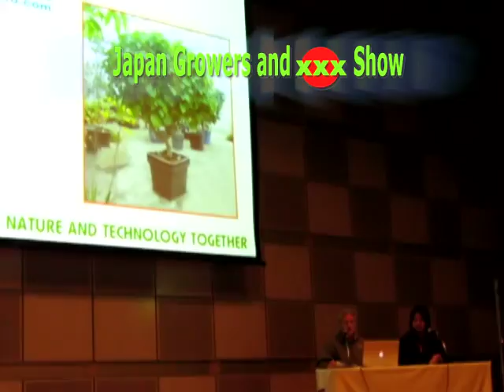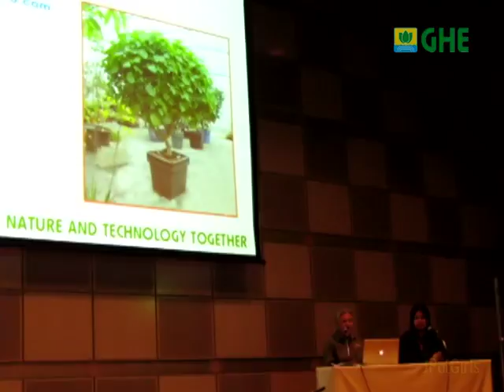水耕栽培 Hydroponics Introduction 大麻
Japanese/ English :Introduction to hydroponics. Japan 2008 Growers and xxx Show.by General Hydroponics GHE
2008年Japan Growers and xxx Show 　大麻の水耕栽培について
大麻以外で治療方法がない慢性の難病を患っている人でさえ、大麻が使用することが出来ない。
でも外国では大塚製薬が医療大麻で治療を推奨している
大塚製薬は日本で医療大麻を試験的に使っていこうと挑戦している。